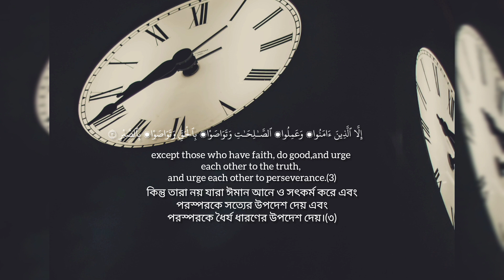Surah Al-Asr|সূরাহ আল-আসর|Recited by Mishary Bin Rashid Alafasy